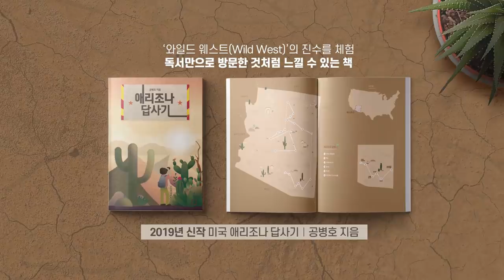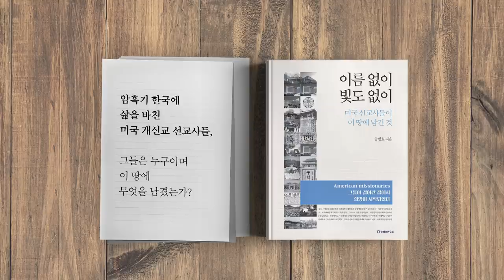문재인, 임명 강행 [공병호TV]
문재인, 임명 강행

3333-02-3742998 카카오은행 (예금주 : 공병호) / (텔레뱅킹 : 090 & 은행코드 : 90)

참조자료
1. 속보 문대통령 조국 법무장관 임명강행